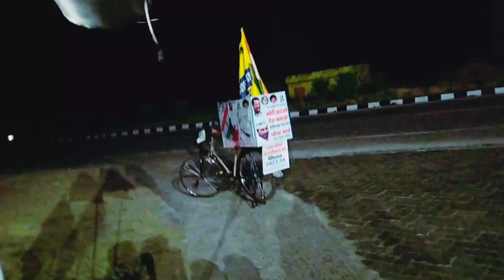मेरा पहला रात का व्लोग 🔥|| My First Night Vlog With Khatu Shyam 🙏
खाटू श्याम चल दिए 🔥|| My First Night Vlog With Khatu Shyam 🙏